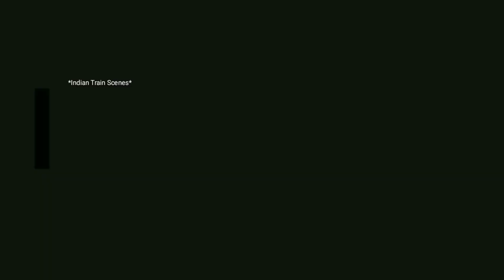First Run After Lockdown !! Sealdah-Jangipur Demu Passenger As Memu Train || Indian Railways